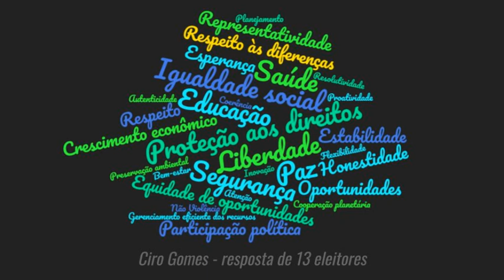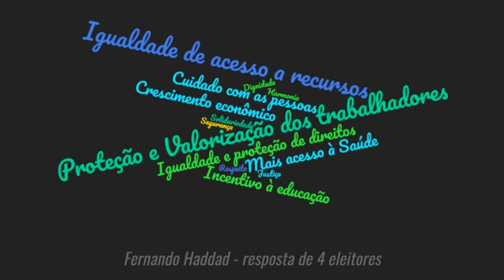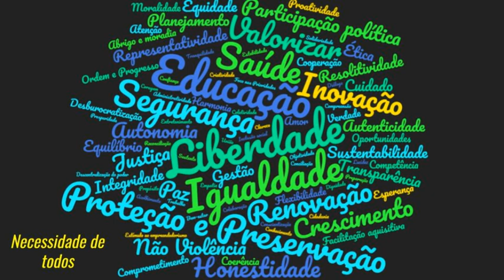Resultado da Campanha de Não violência na Política - 2018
Agradecemos a colaboração de todos na campanha!